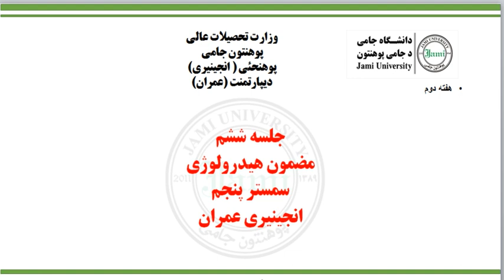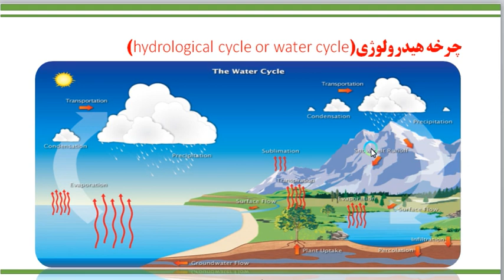هیدرولوژی جلسه 6